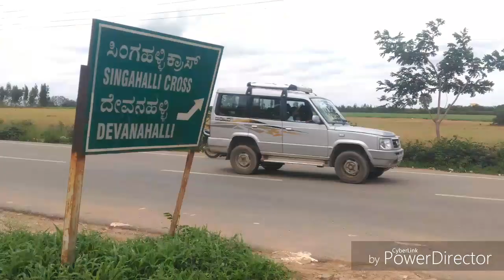My first 80 km cycling to Kempegowda international Airport on BTWIN my bike (cycling vlog)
This is my first 80 km cycling

I love to be fit